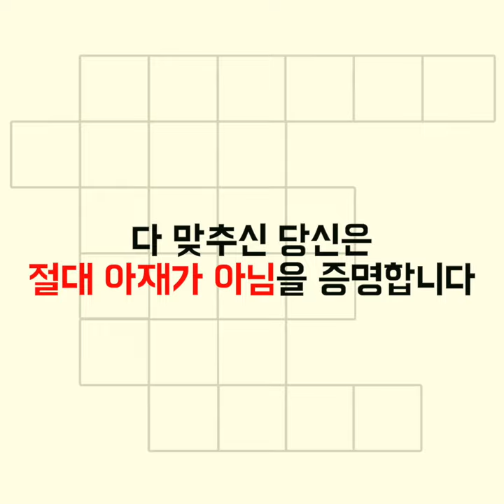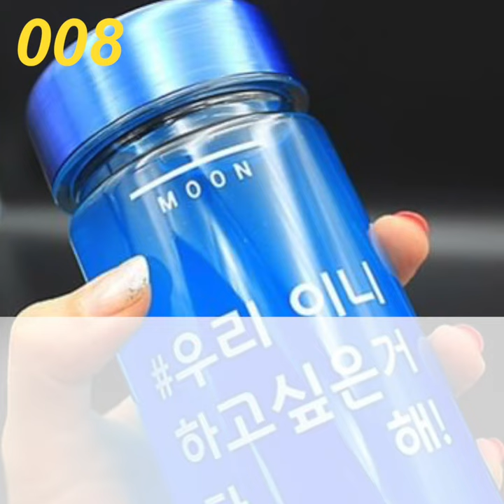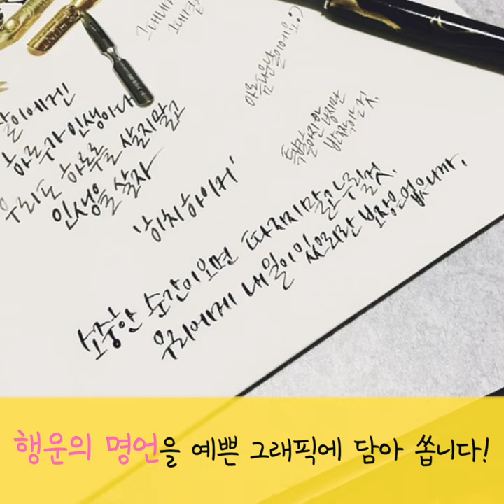[퀴즈]당신의 두뇌를 깨워라! 최근 유행하는 신조어를 맞춰주세요